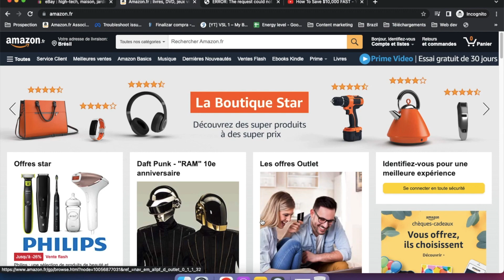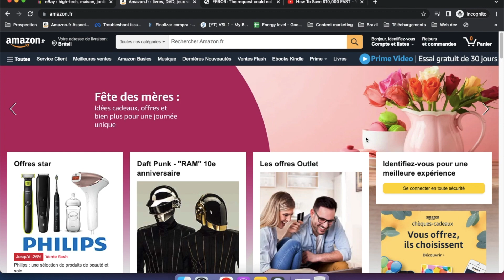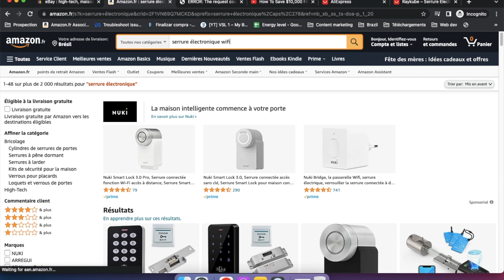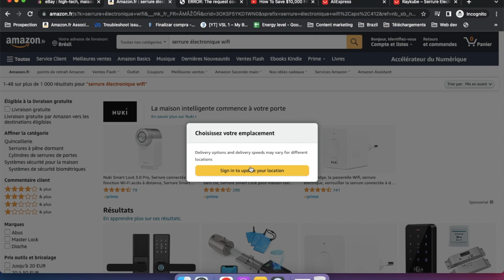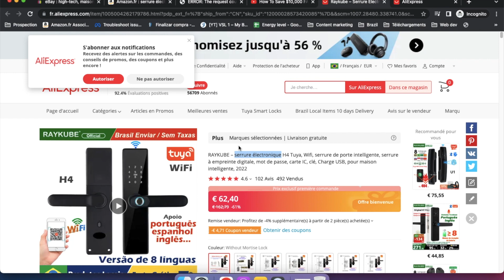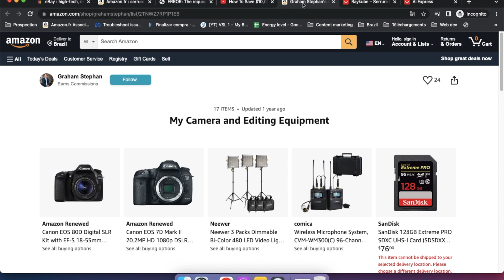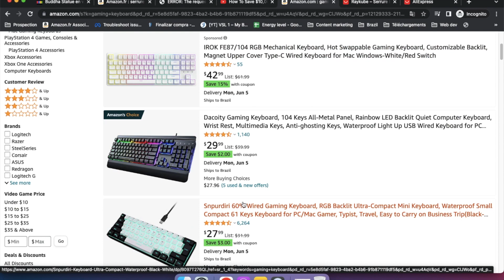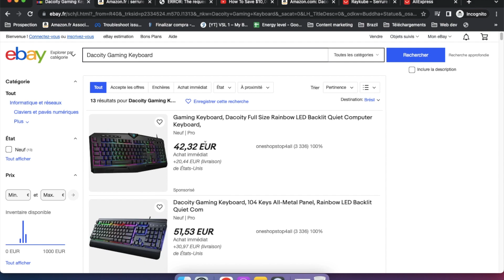Comment Gagner De l'Argent Avec Amazon En 2023 (3 Facons Simples)